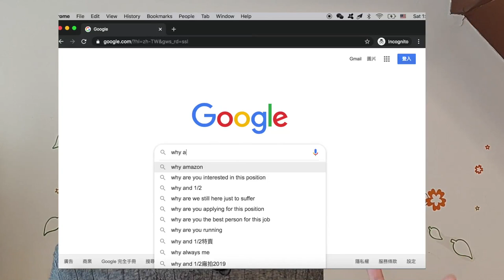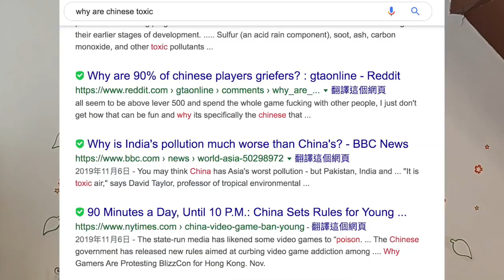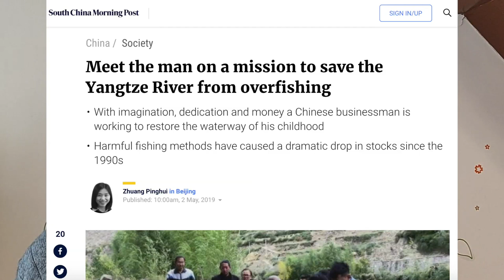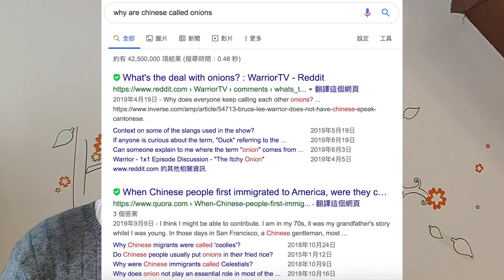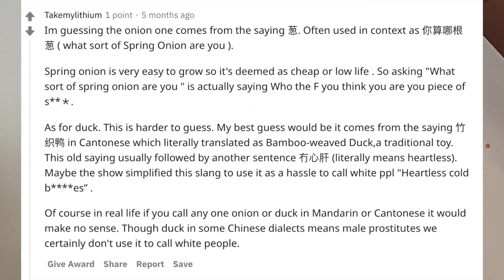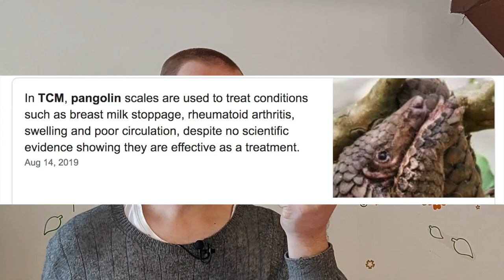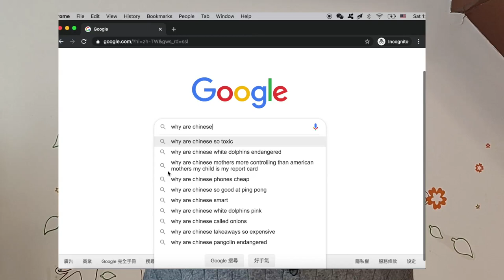Explaining Google Auto Complete China: WHY ARE CHINESE.....?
Today, we're doing Google Auto Complete China! My other socials --- today, we're going to be looking at a variety of questions on China. We'll type a few things into Google, and then Google will auto complete the results. We'll look at

Why are Chinese so toxic? Why are Chinese called onions? Why are Chinese dolphins endangered? Why are Chinese mothers so controlling? Why are Chinese so good at ping pong? Why are Chinese white dolphins pink? Why are Chinese pangolins endangered? Why are Chinese smart?